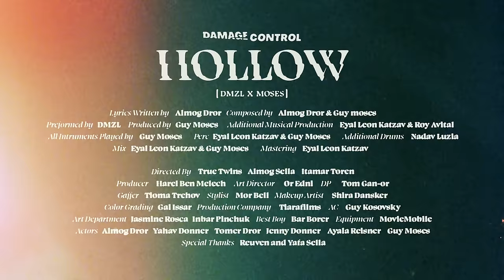Damage Control (DMZL x MOSES) - Hollow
Damage Control (DMZLxMOSES) - Hollow

LYRICS:
short tempered lil bitch
gotta be in stitches
i'm up in all this gear
yeah im done burning bridges
short tempered bitch
i spend my life cursing
passing all this time
passing cards, i'm bargaining

still yearning for the days i used to wake up sober
stuck in another craze
all these strangers saying holla

i'm stuck in all these mazes
i don't wanna be replaced
i really think of what you say
i'm really scared if you're not scared
i'm mistaken, mistaken quietly for anyone that I can be
up next in no man's cemetery
triple trip for the semantics to the same old city
yeah that shit's a trip
i don't wanna have to go back for the kill so what's the deal
if they want me cooped up in this little room so be it
i don't have to own up to any of my shticks
back in the days , but now it's cool, wait

stuck in my old ways
i don't want the demons to get me

they're  yearning for the days i used to wake up sober

more power to you if you know the tricks and turns of life
i don't think i got it but now i just roll the dice
i don't wanna do it i just wanna stay inside my mind
let everybody climb up just to say high
just to say hi
we can sit and get high
but i don't wanna smile

i'm bored of making all this money, cents
most these bitches don't make fucking sense
if we bless the fucking ignorance
all we have is really really retarded kids with no elementary school teachings
i don't wanna find a breach in the system, there's not a reason
i don't wanna talk all about religion a dirty heathen

CREDITS:
Lyrics Written by - Almog Dror
Composed by - Almog Dror & Guy Moses
Performed by DMZL
Produced by Guy Moses

Additional musical production: Eyal Leon Katzav & Roy Avital
All Instruments played by Guy Moses.
Perc - Eyal Leon Katzav, Roy Avital.
Additional drums - Nadav Luzia.
Mix - Eyal Leon Katzav & Guy Moses.
Mastering - Eyal Leon Katzav.

Music Video:
Directed by True twins - Almog sella, Itamar Toren
Producer - Harel ben Melech
Art Direction - Or Edni
Dp - Tom Gan-Or
Gaffer - Tioma Trehov
Styling - Mor Bell
Makeup artist - Shira Dansker
Color Grading - Gal Issar
Production Company - Tiarafilms
AC - Guy Kosovsky
Art Department - Jasmine Rosca, Inbar Pinchuk
Best Boy - Bar Borer
Equipment - MovieMobile

Actors:
Almog Dror
Yahav Donner
Tomer Dror
Jenny Donner
Ayala Reisner
Guy Moses

Special Thanks:
Reuven and Yafa Sella

DMZL - Mgmt & Booking - Tyto Alba Record Label